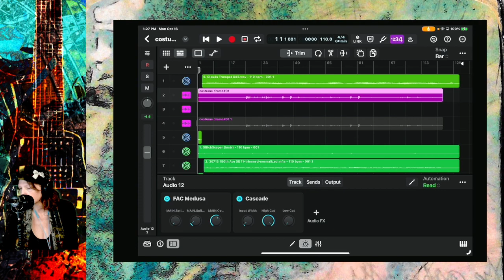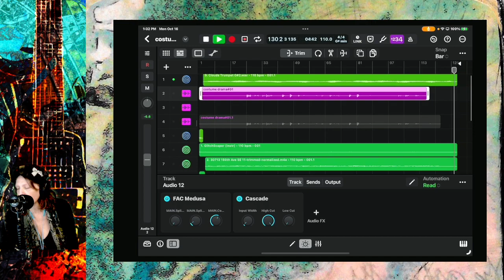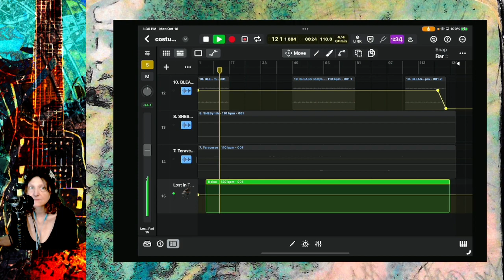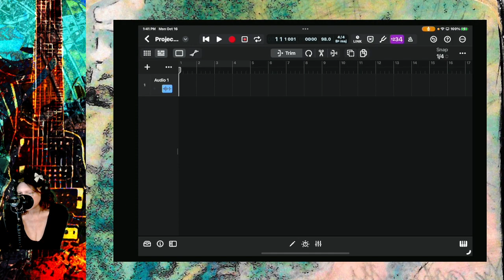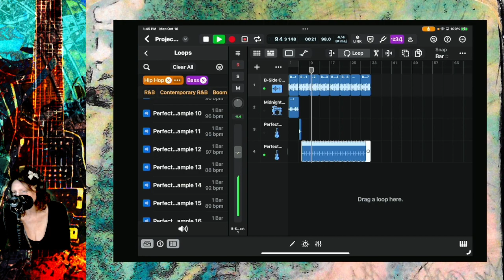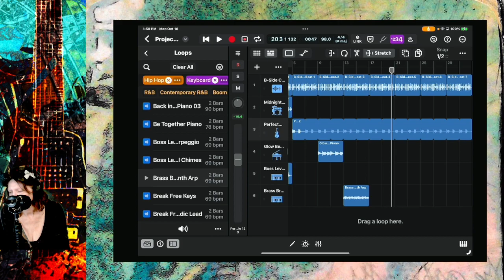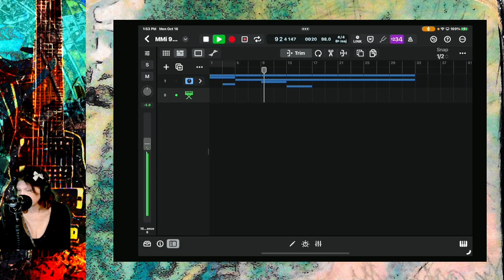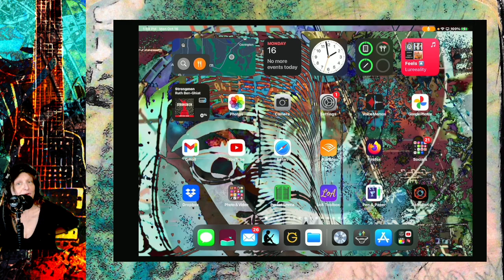Me & My iPad (no internet edition): Starting Songs w/ Musical Keys/Progressions in Logic Pro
My internet was out for 16 hours yesterday! But I recorded a short show because I wanted to show you what I was up to,  Missed you all very much!! See you soon for my Tuesday Art & Chill show...